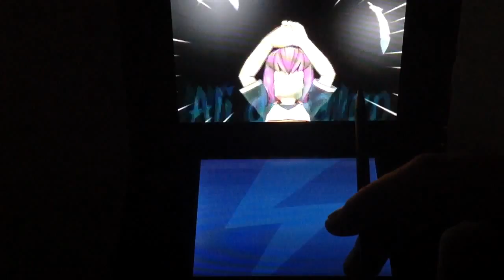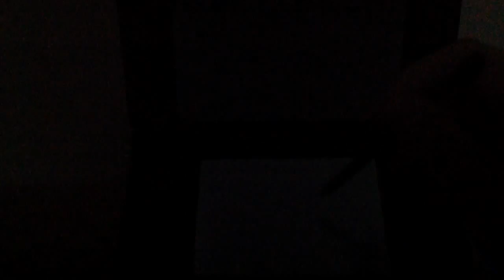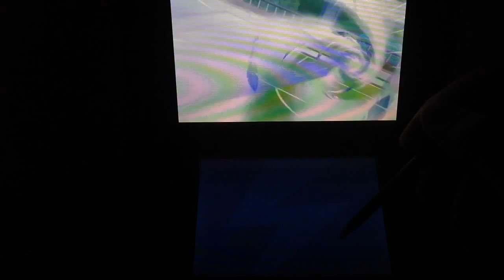Guida Inazuma Eleven Go Luce | #14 | 3DS ITA | Raimon VS Collegio Via Lattea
_ ▁ ▂ ▃ ▄ ▅ ▆ ▇ CIAO A TUTTI RAGA! ▇ ▆ ▅ ▄ ▃ ▂ ▁ _

★IMPORTANTISSIMO! LEGGI SEMPRE LA DESCRIZIONE!!!★

★ MI PIACE alla mia pag. FACEBOOK